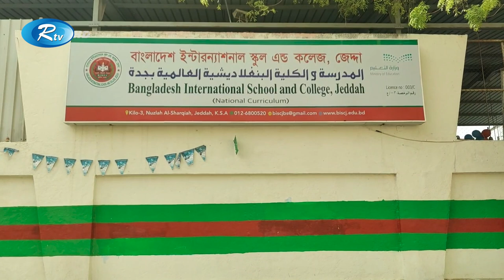বাংলাদেশ ইন্টারন্যাশনাল স্কুল এন্ড কলেজ বাংলা কারিকুলামে এর বার্ষিক ক্রীড়া প্রতিযোগিতা | Rtv News